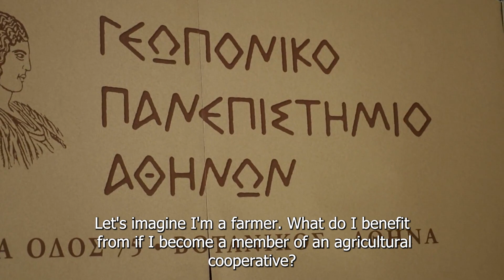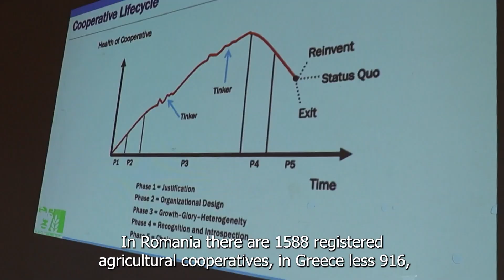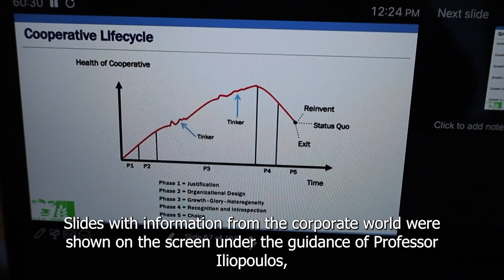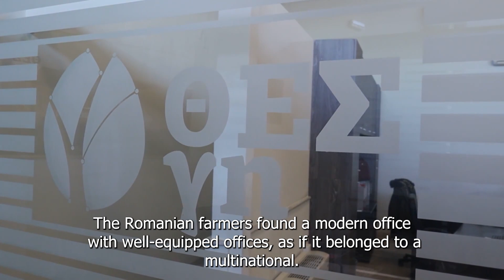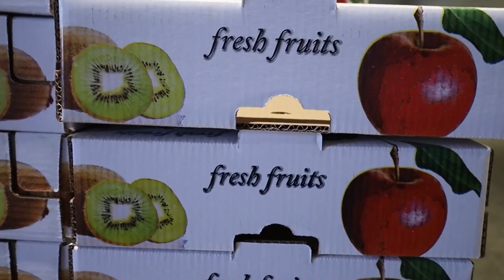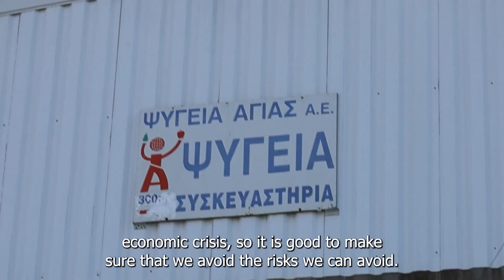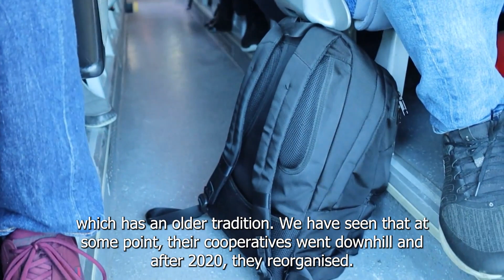Viaţa satului: Despre cooperaţie, la umbra măslinilor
Reportaj realizat de Dumitru Bădiţa, difuzat duminică, 18 decembrie, în ediţia emisiunii Viaţa satului de pe TVR1.